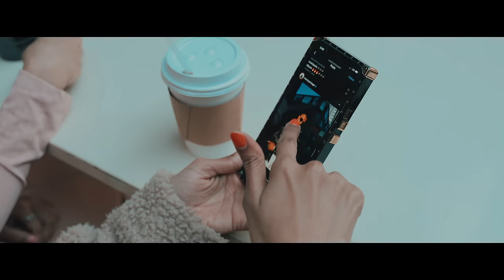Mumzy Stranger - Lean On Me | OFFICIAL MUSIC VIDEO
The official video for the single " Lean On Me",  by Mumzy Stranger Prod by LYAN @lyanroze and SP

Wrtten by @raxstar and Mumzy

Directed and edited by Tahmid Chowdhury - @ohitstahmid

Artwork: Rivaz @riv.az @wuvap

TEAM:

DOP: Zubby @zubby1_hl
Model: Tasmia @jannatul.b.tasmia
Special Thanks: Sadia & Iqbal Ali @sadiaali.xo @iq1182
Special Appearance: Iqbal  @iq1182

Special thanks to: Vito from Ozone Pizza